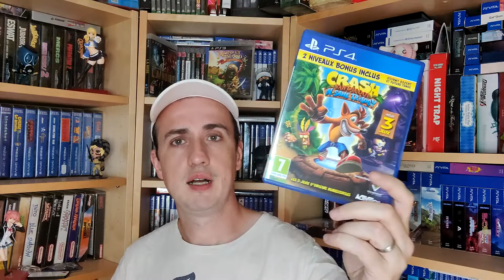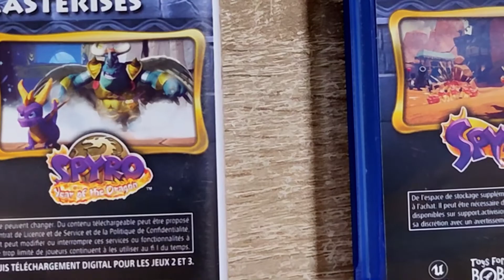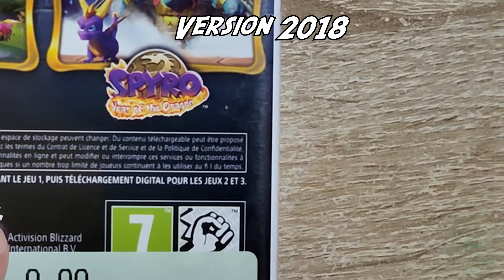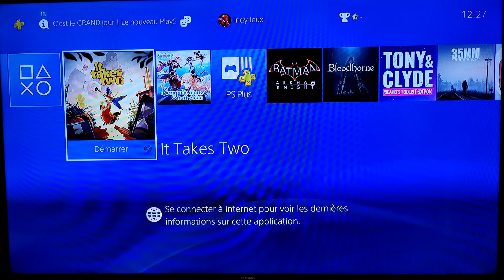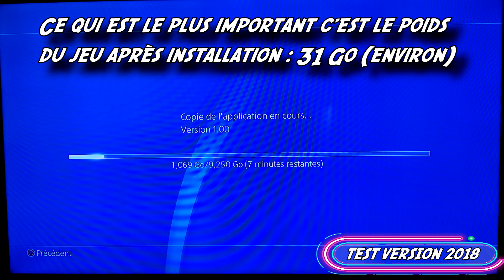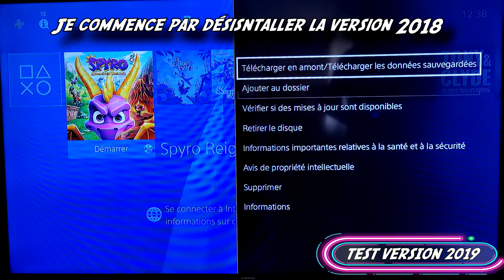Trilogie Spyro PS4 😱 Vraie et fausse version physique ?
La trilogie Spyro de 2018. Pourquoi existe-il 2 versions du jeu sur PS4 ?

00:00 Intro
00:31 Ma définition d'une version physique
02:43 Le problème Spyro version 2018
04:58 Comparatif des boîtes 2018 vs 2019
07:04 Test version 2018
11:15 Test version 2019
14:03 Conclusion et explications